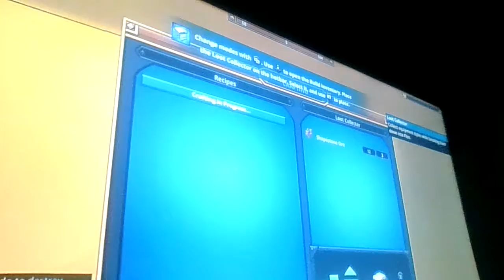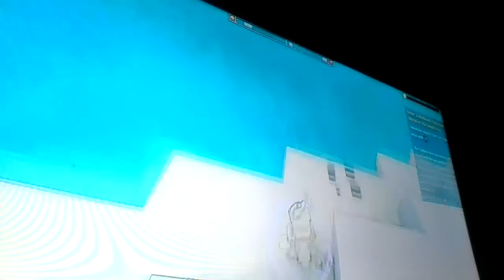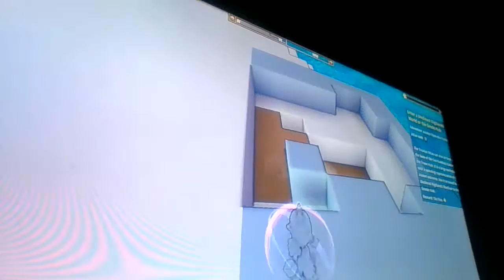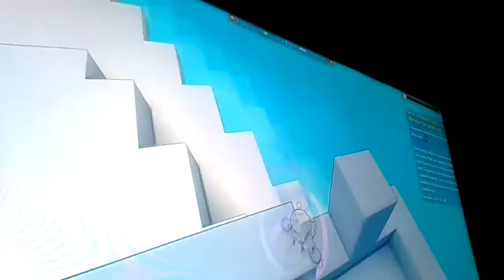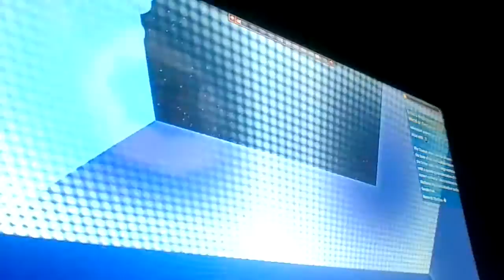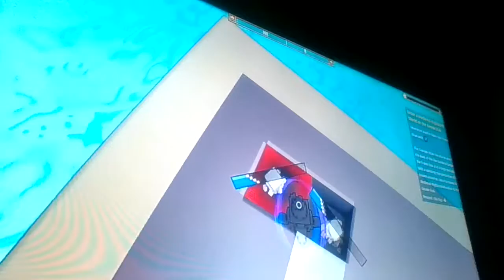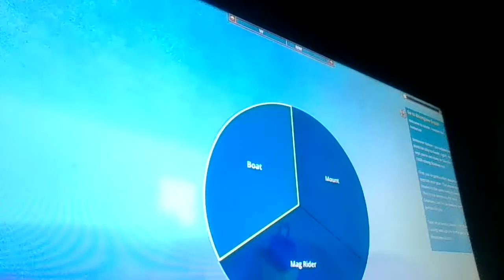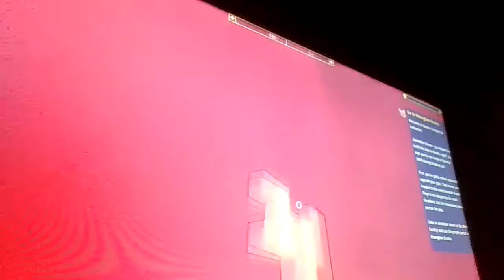trove part 2